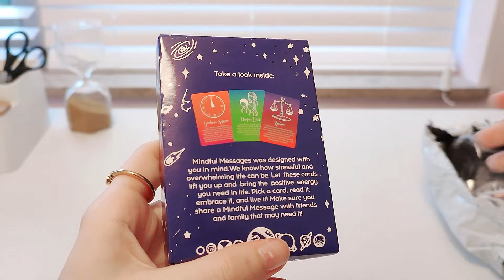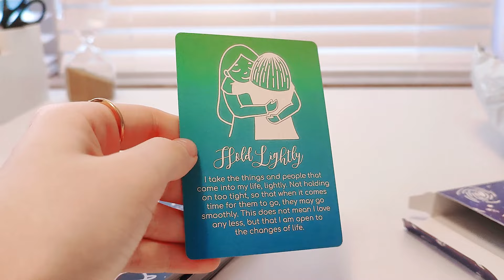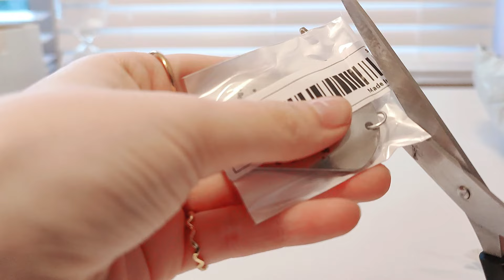Temu Haul | Selfcare Items unboxing ₊˚⊹ ᰔ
♡ 𝒾𝓃𝒻𝑜:
Today I'm opening my temu package. I ordered some selfcare items that I've been wanting for a while now. Here is another video, i hope you enjoy it! Let me know if you have any requests for future videos. ♥